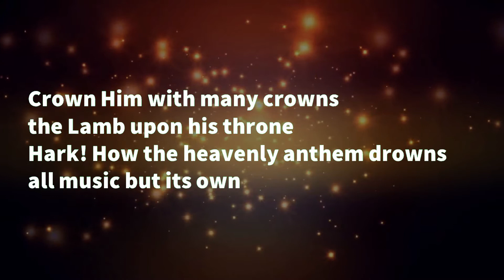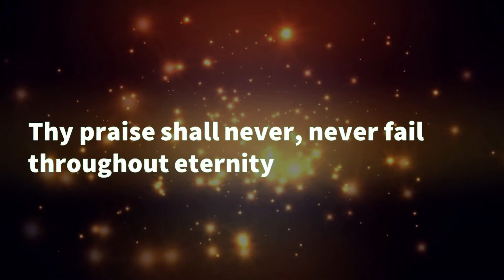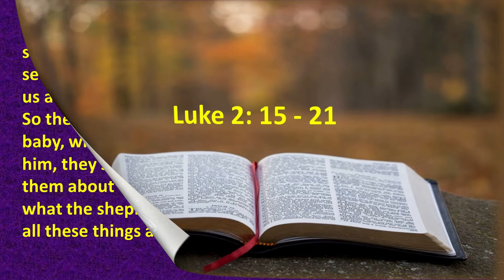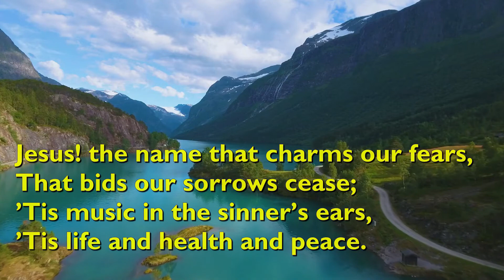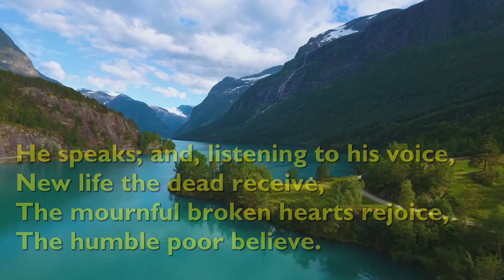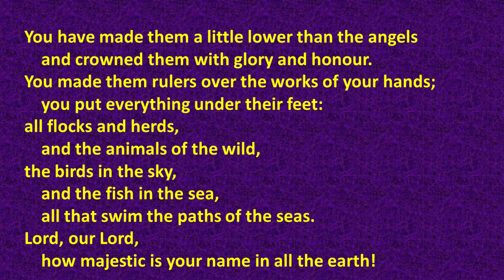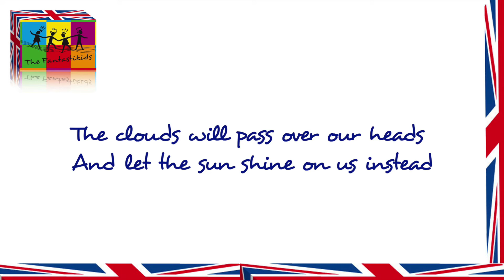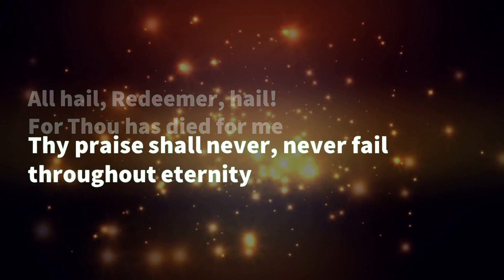Daily Devotions for Saturday 1st January 2022